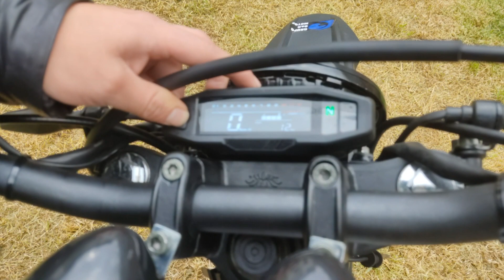DUKARE BOOMBER 250 4 válvulas (la scrambler con MAS PODER)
Una moto con un diseño agresivo perfecta para ir por tierra y carretera, la mas potente de sus similares
PARA PARTICIPAR EN BATALLA de MOTOS o COMPRAR MOTO NUEVA
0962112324  o a mi Instagram

🛒🛒🛑TIENDA ONLINE BIKER STORE by MARIACHI BIKER🛑🛒🛒